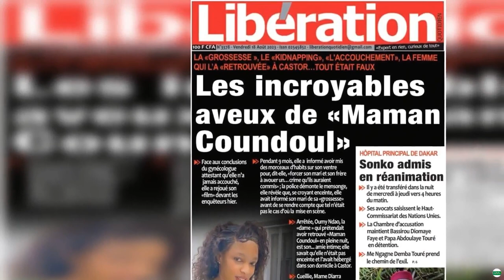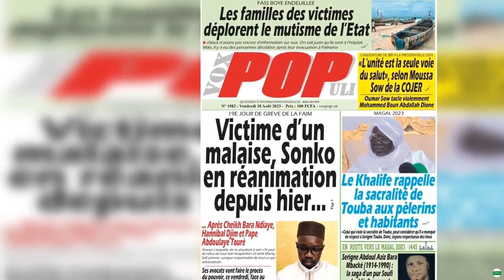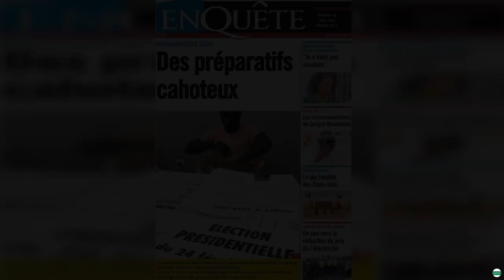La revue de presse sénégalaise du vendredi 18 août 2023 PARTIE 2